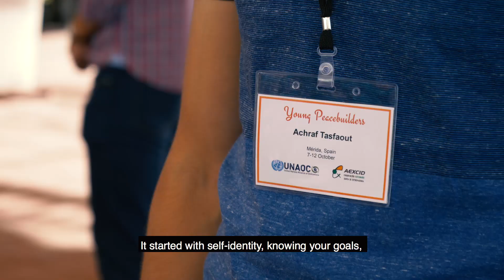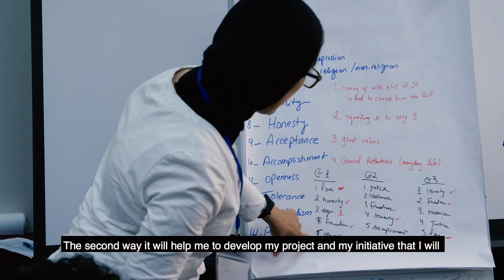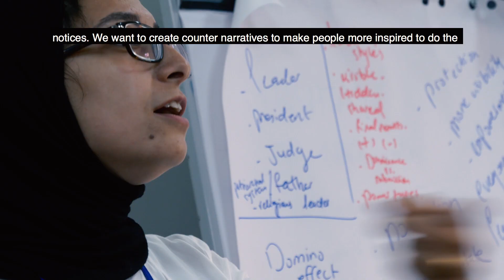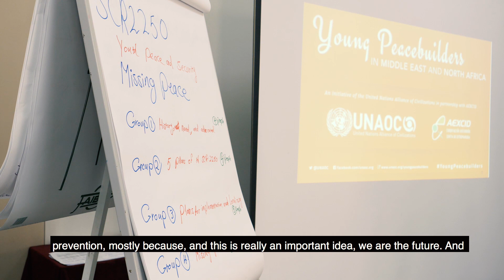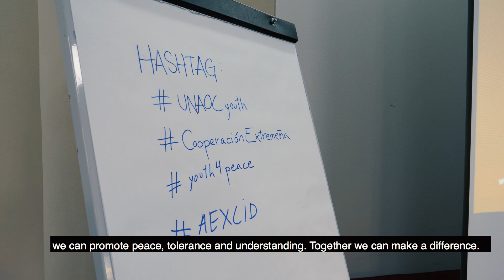UNAOC Young Peacebuilders Workshop (Merida, Spain)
The second phase of the 3rd edition of the Young Peacebuilders programme was successfully concluded in Merida, Spain. The face-to-face workshop organized from October 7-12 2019 brought together 19 participants who came from 12 countries in the Middle East and North Africa, namely: Algeria, Egypt, Islamic Republic of Iran, Iraq, Jordan, Lebanon, Morocco, State of Palestine, Syrian Arab Republic, Tunisia, United Arab Emirates and Yemen.